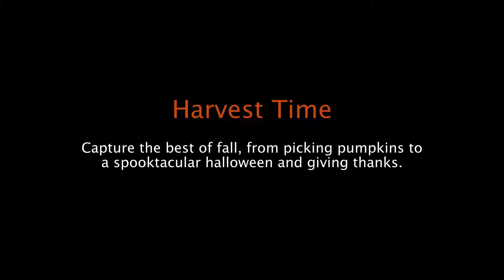Autumn Memories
When witches go riding and black cats are seen, the moon laughs and whispers This Is Halloween, This Is Halloween!